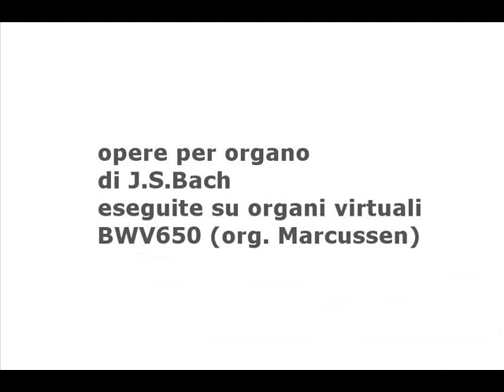bwv650-marcussen.wmv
Da Corali Schübler: BWV 650, Kommst du nun, Jesu, vom Himmel herunter;
org. del 1965, organaro  Marcussen, St. Stefanuschurch, Moerdijk, NL